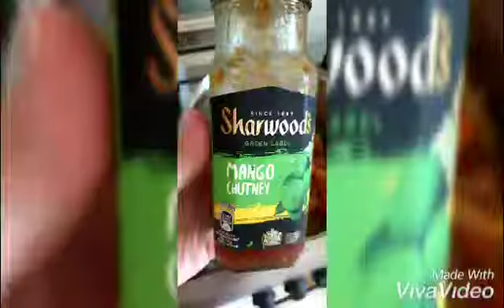دجاج بدبس الرمان والخضار / صيدلانيه_حلبيه emo_ph#